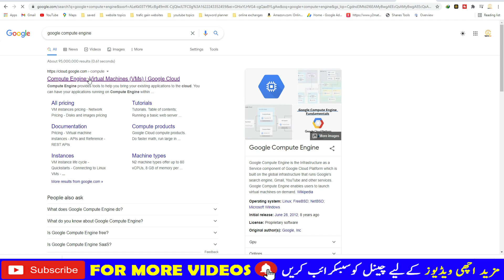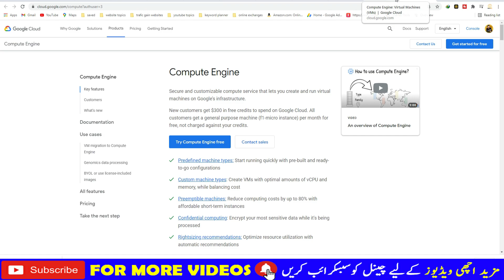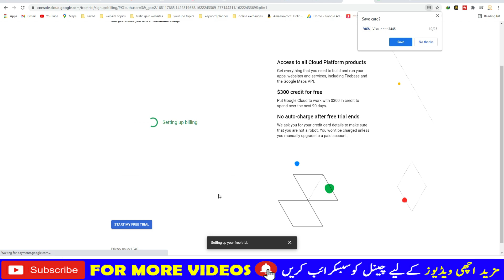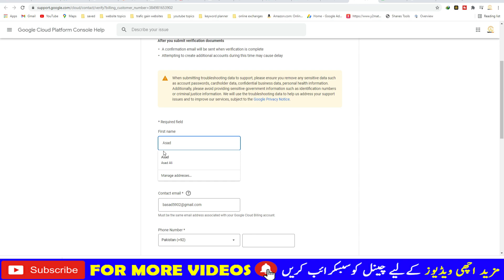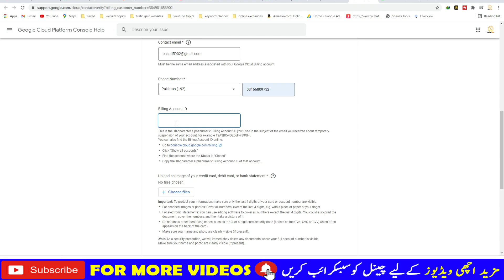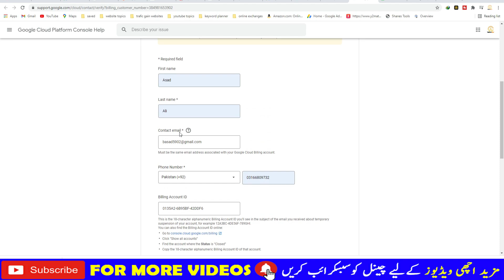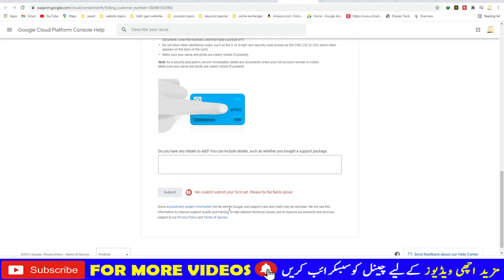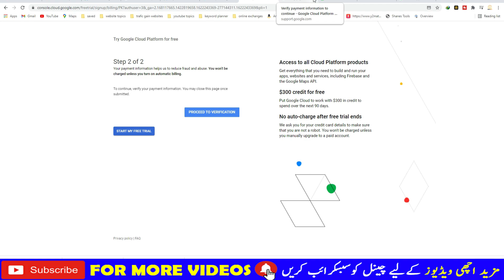How To Start Free Google Compute Engine|| What is Google Compute Engine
How To Start Free Google Compute Engine|| What is Google Compute Engine by Asad Online Tutor

_____________/For Any Kind Of Help  Fell Free to cantact \_____________
CPU: Core i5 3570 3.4ghz
GPU: Zotac Nvidia GTX 750ti 2GB DDR5
RAM: Kingstone 4x2 8GB DDR3 1280mhz
SSD: SK Hynix 128GB for Operating System
HDD: 1TB WD Black for Gaming
Motherboard: Dell oxr1gt

google cloud compute pricing,
google compute platform,
gcp compute engine pricing,
gcp compute pricing,
google cloud compute engine pricing,
gcp app engine pricing,
cloud compute engine,
google cloud platform compute engine,
google compute engine cost,
cloud engine google,
gcp pricing compute engine,
google cloud compute cost,
google cloud servers pricing,
gcp compute costs,
gcp cloud compute,
google cloud app engine price,